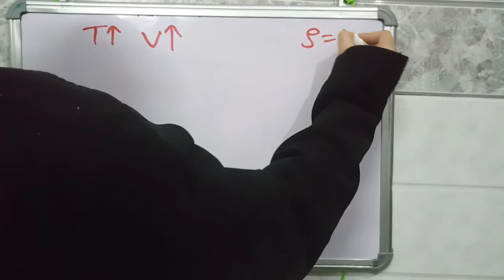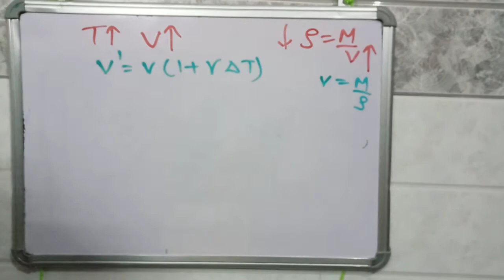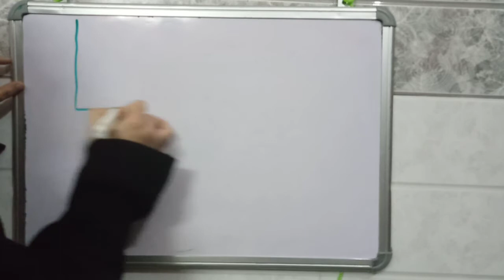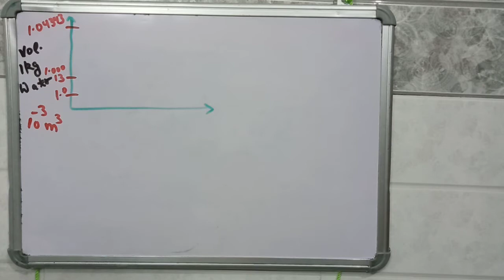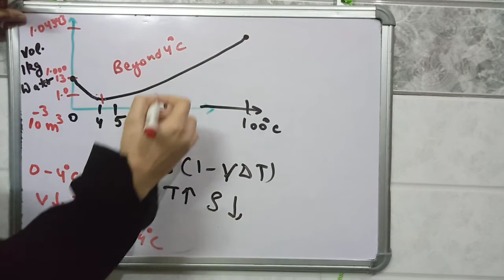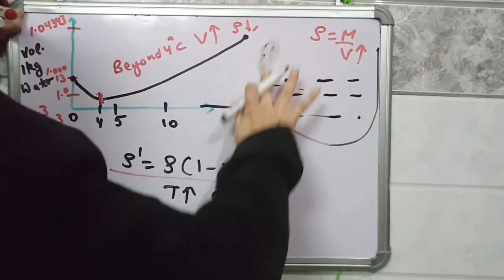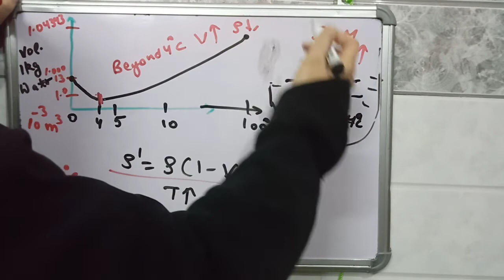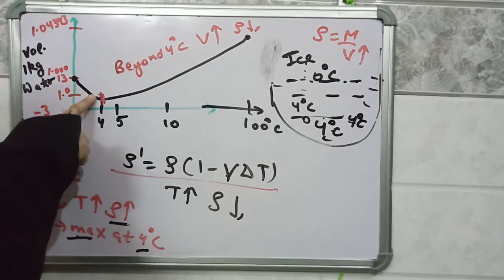Relationship between density and temperature